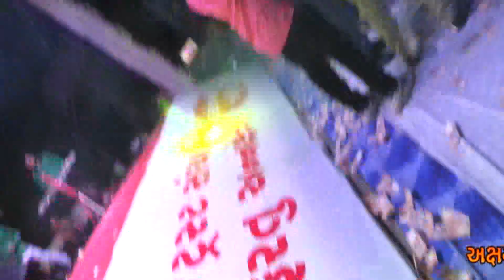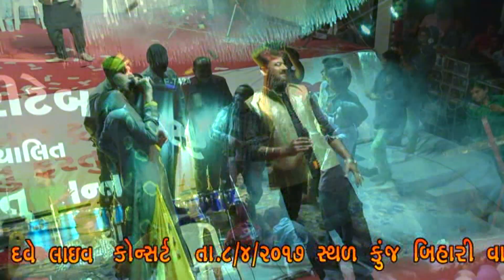FUL GAJRO | KINJAL DAVE | કિંજલ દવે | અક્ષય અન્નક્ષેત્ર કેશોદ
AKSAY ANNKSETRA KESHOD PRESENTS
KINJAL DAVE MUSIC NIGHT
VIDEO-YOGI COMPUTAR-KESHOD
SHIVAM VIDEO-KESHOD